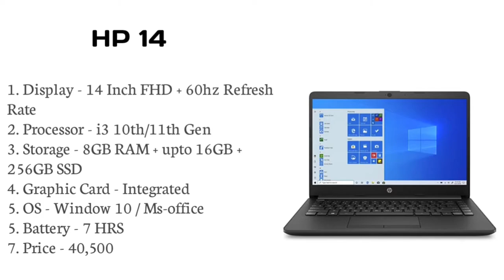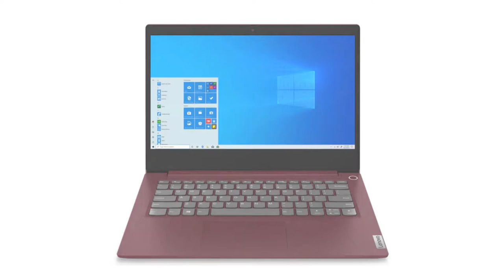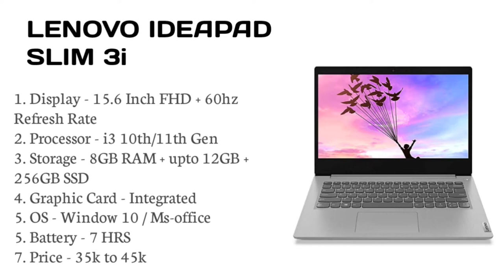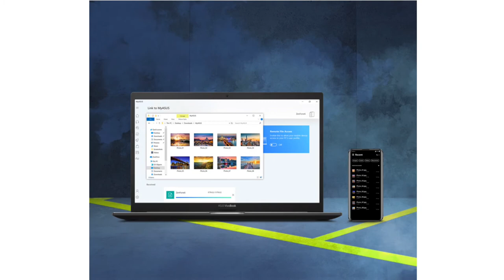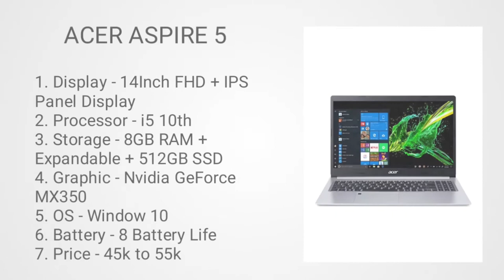Laptop for online classes under 40000 in 2021. Online classes laptop under 40000. Laptop for online